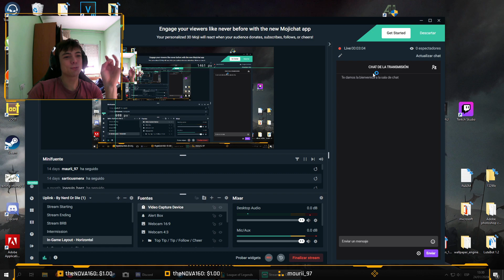LOL TOP SHEN (1a PROMO GANADA)| EL CAMINO DE PLATINO